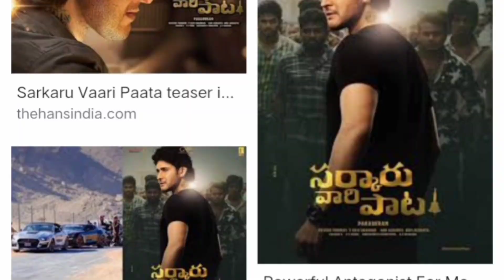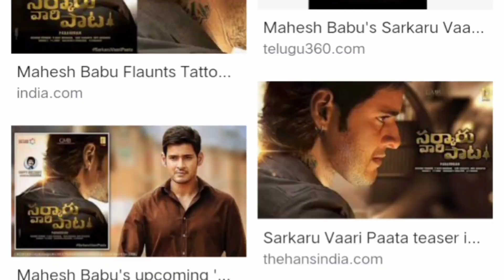Sarkaru Vari Paata vs Pushpa Audio Rating, Mahesh Babu, Allu Arjun, Sarkaru Vari Pata Teaser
sarkaru vaari paata first look release date and time